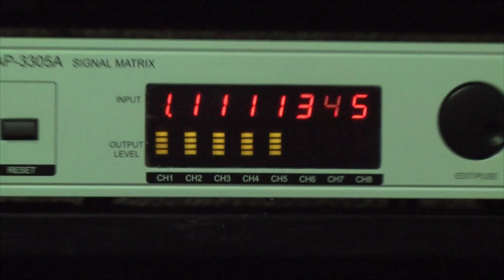Radio Casa de la Cultura 66 años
Esta es una invitación para celebrar los 66 años de la radio Casa de la Cultura, 940 AM